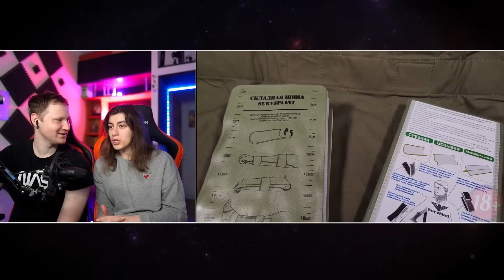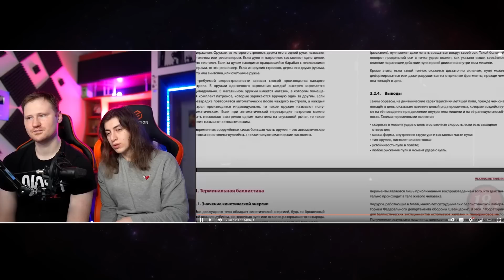Реакция на КАК СПАСТИ БОЕВОГО ТОВАРИЩА Тактическая медицина!